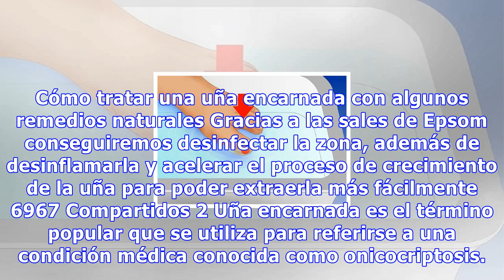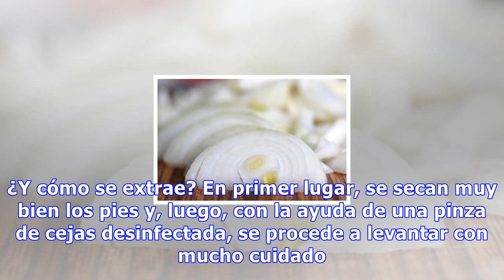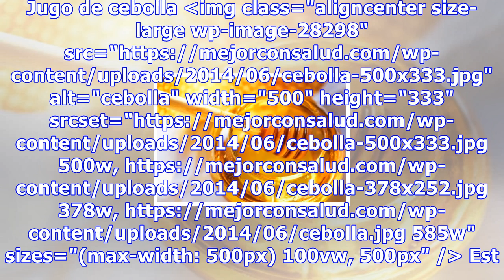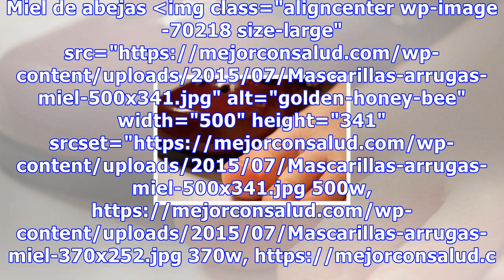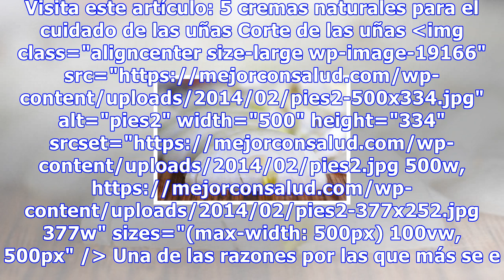Cómo tratar una uña encarnada con algunos remedios naturales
Cómo tratar una uña encarnada con algunos remedios naturales Gracias a las sales de Epsom conseguiremos desinfectar la zona, además de desinflamarla y acelerar el proceso de crecimiento de la uña para poder extraerla más fácilmente 6967 Compartidos 2 Uña encarnada es el término popular que se utiliz...